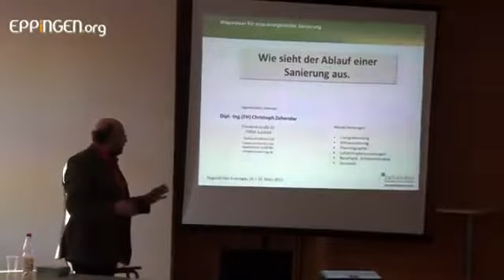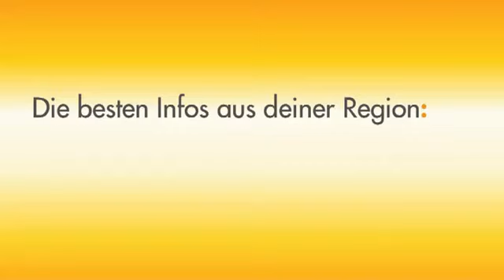2. Regioschau Kraichgau Oberderdingen – 24. & 25.03.2012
Zum zweiten Mal nach 2010 - damals in Sulzfeld - haben rund 80 Gewerbetreibende bei der Regioschau Kraichgau zwei Tage lang ihr Leistungsangebot präsentiert. Eine vierstellige Zahl an Besuchern wollte sich das nicht entgehen lassen - und EPPINGEN.org war natürlich auch mit der Videokamera vor Ort.